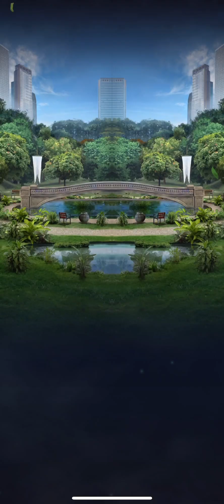Defeating the Snowy Strike.| JWA